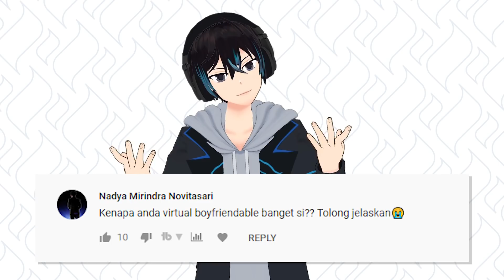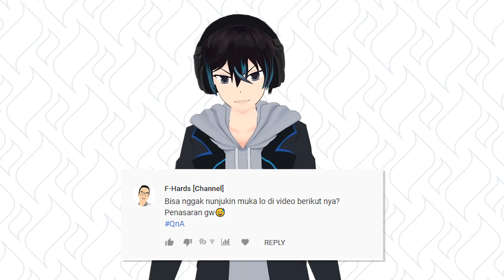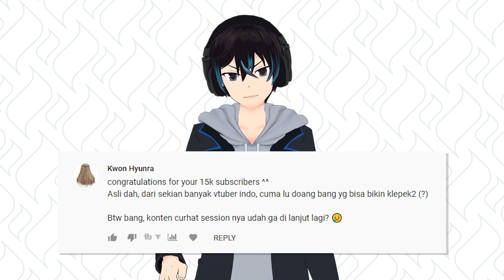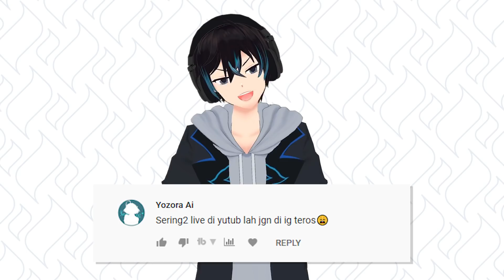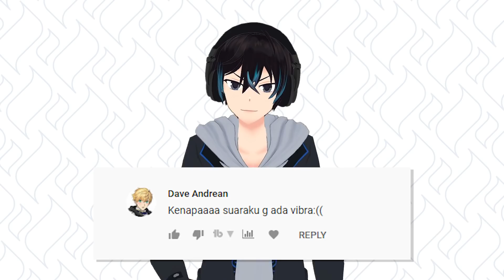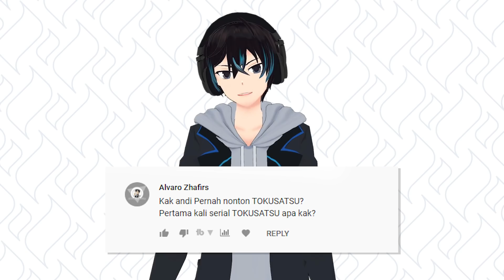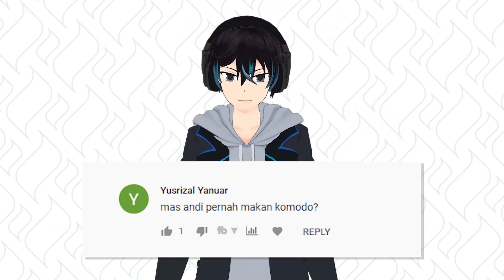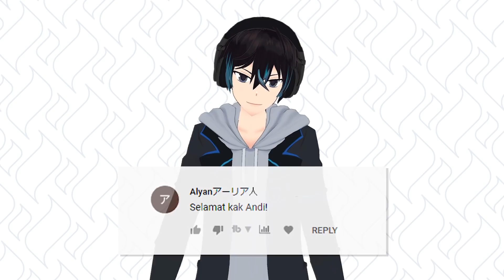"TUNJUKIN MUKA ASLI DONG?" FACE REVEAL | Q&A Tanya Jawab Part 2 - Andi Adinata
TUNJUKIN MUKA LO DONG!!